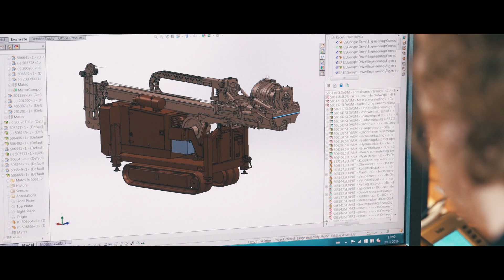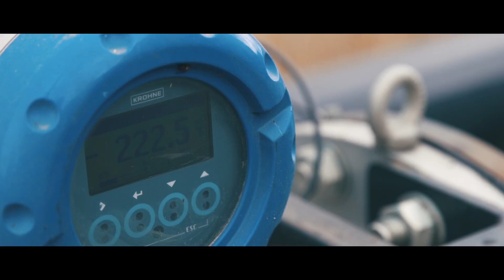Conrad Innovation in drilling equipment | Corporate Movie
Conrad is an international, innovative organization from The Netherlands with over 100 years of experience in the design and production of client specific vertical drilling rigs and requirements.

Conrad develops drilling equipment with the highest quality. The goal is to deploy the most efficient drilling rigs. Safe and with attention for the environment, faster than any other, user friendly for every drillmaster, powerful enough for each ground and flexible enough for every location, worldwide. Customized in every detail.